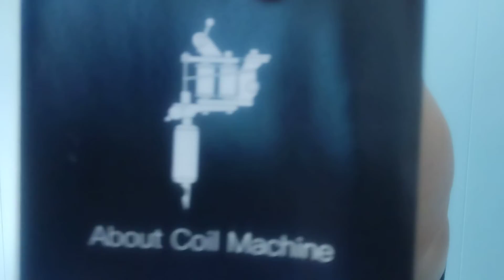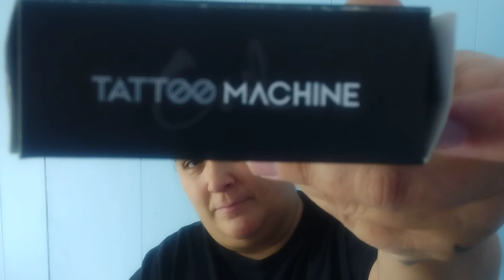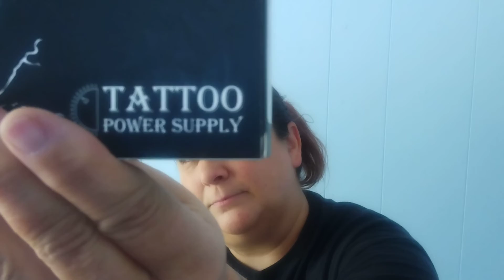Tattoo Kit Unboxing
@tre57production @DevelopingMind @TSMRAPPER @tandtlife1 @Vmadethebeat @F.R.B BEATS @ShayCapalottt @FamousAdore @Amaridaddon